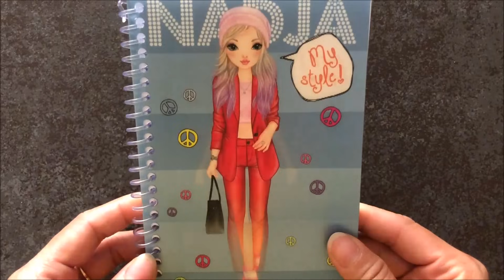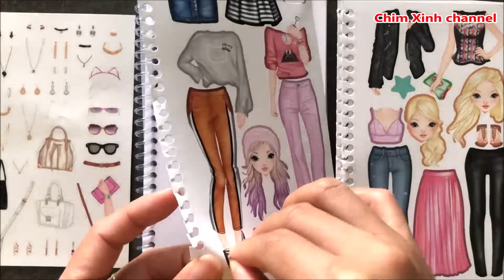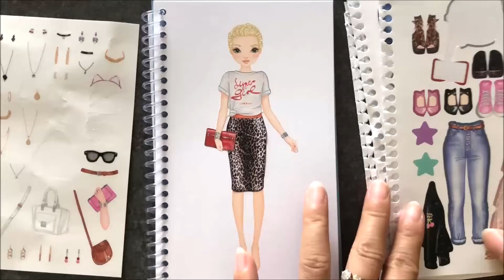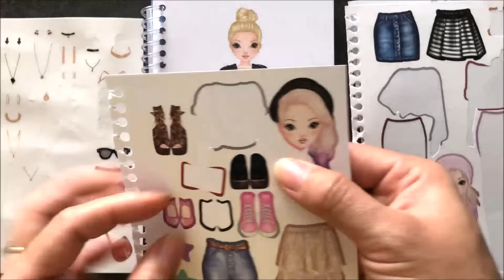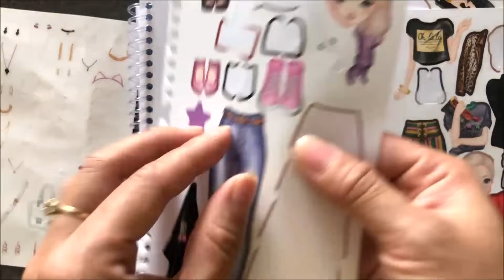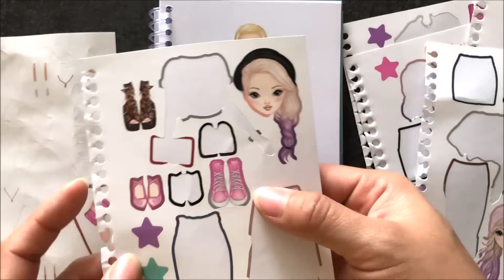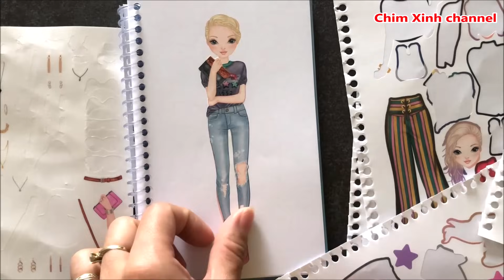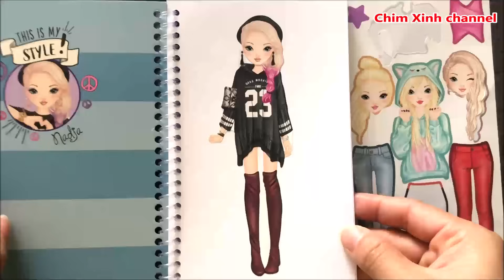SÁCH DÁN HÌNH TOP MODEL QUYỂN NHỎ 2 THAY ĐỒ CÔNG CHÚA - Sticker dress me up (Chim Xinh)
Chị Chim Xinh chơi SÁCH DÁN HÌNH TOP MODEL QUYỂN NHỎ 2 THAY ĐỒ CÔNG CHÚA - Sticker dress me up (Chim Xinh)